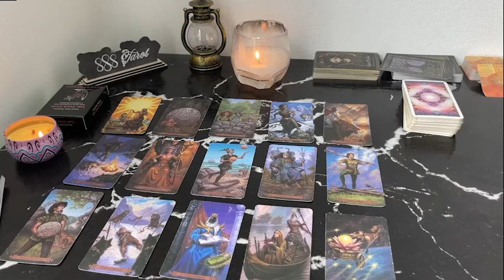LEO TRUTH SUDDENLY COMES OUT…I HOPE YOU'RE READY FOR IT LEO JUNE TAROT LOVE READING